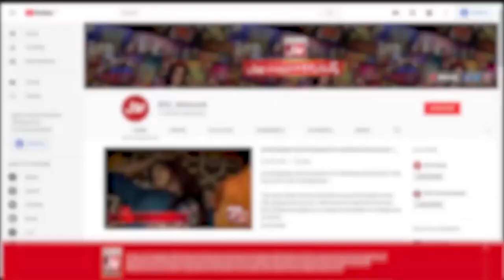Boy Wrote Songs In BIEK Exams | Examiner Reaction | Funny Answer | Viral Video | BOL Entertainment